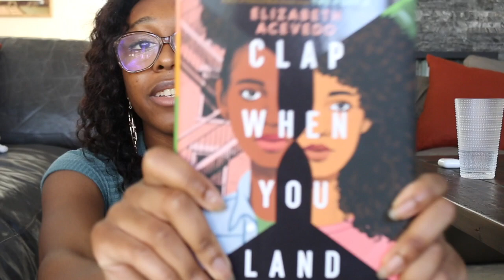mid-year book freakout *first one!* (the good, the bad, and all the rest)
my first mid-year freakout? I'm freaking out :0